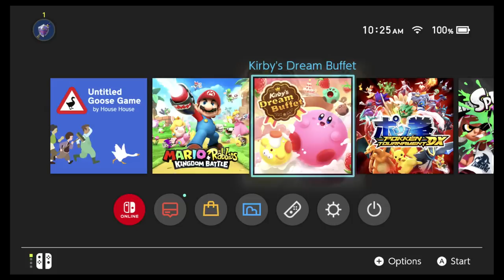Kirby's Dream Buffet - Gameplay Walkthrough Part 1 (Nintendo Switch)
Kirby's Dream Buffet Part 1 - Enjoy my Nintendo Switch GamePlay!

Nintendo Switch
Elgato Capture Card

About Kirby's Dream Buffet:
Bump, battle, and boost your way to sweet victory
Have a feast of fun with family and friends in Kirby’s Dream Buffet™ for the Nintendo Switch family of systems.

Roll through a smorgasbord of food-themed stages in delicious 4-player competition as a rounder-than-usual Kirby. Anyone can take the cake in Kirby’s Dream Buffet! This digital game is available exclusively for Nintendo Switch.

Power up with Copy Foods:
When you see a Food Box, roll through it to gain a Copy Food Ability. You might get a Turbo Burning boost from a Burning Pepper or a Hyper Tornado from Tornado Frosting!

With simple controls and the chance for quick comebacks, these playful power-ups can help level the competition for younger players.

GAME INFO
Name: Kirby's Dream Buffet
Developer: HAL Laboratory
Publisher: Nintendo
Platforms: Nintendo Switch
Release Date: August 17, 2022